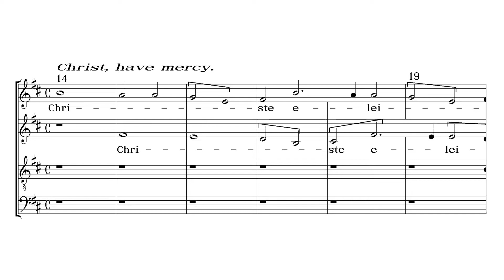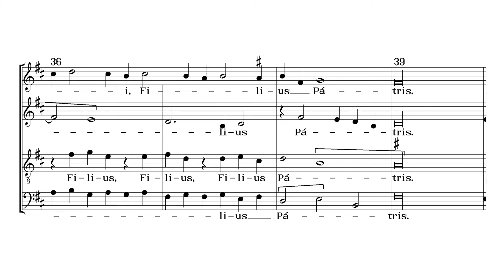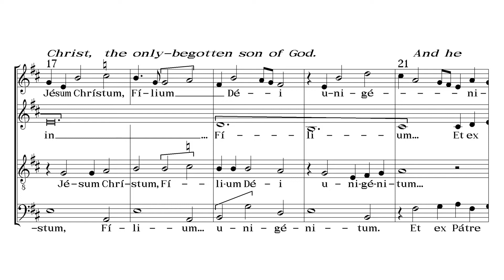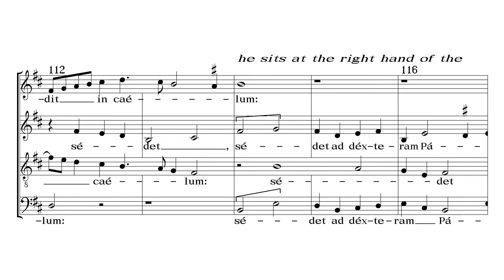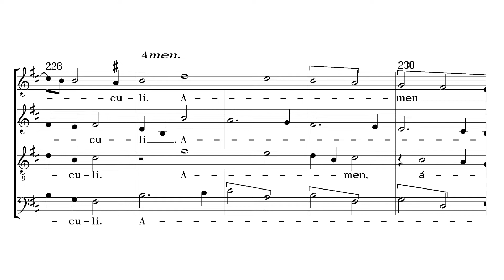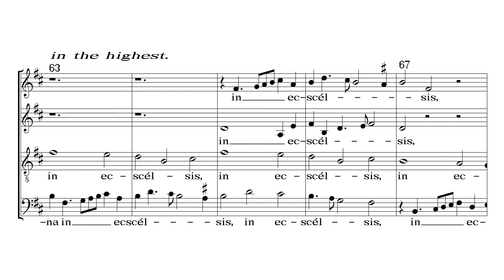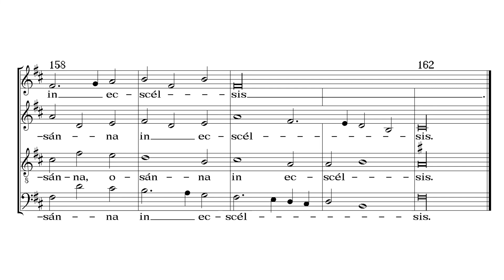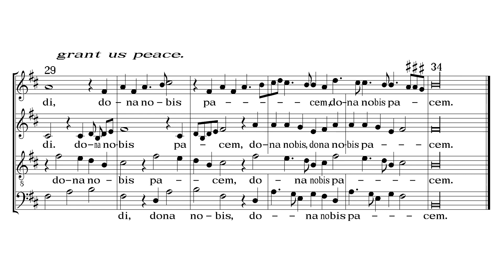Josquin des Prez - Missa La sol fa re mi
*Sounds a major second lower than score*

Missa La sol fa re mi
Composer: Josquin des Prez (ca. 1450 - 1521)
Performers: Cappella Pratensis, dir. Rebecca Stewart

0:00 Kyrie
2:55 Gloria
8:06 Credo
18:22 Sanctus
25:42 Agnus Dei

"The Missa La sol fa re mi is a musical setting of the mass by Josquin des Prez, first published in 1502. It is one of his most famous masses, and one of the earliest and most renowned examples of the soggetto cavato technique – the technique of deriving musical notes from the syllables of a phrase, in this case "Lascia fare mi" (Italian: "let me do it").

"Lascia fare mi" ("leave it to me", or possibly in a more idiomatic translation, "let me do it") was supposedly a common phrase used by an unknown aristocrat to get people to stop pestering him with requests or complaints. The story was first reported by Glareanus, writing in 1547, who went on to say, "and then [Josquin] went on to write an entire mass, an exceedingly elegant work, based on these same words: thus, 'La sol fa re mi.'" The musical syllables La-Sol-Fa-Re-Mi correspond to A-G-F-D-E in the "natural" hexachord, the six notes starting on C.

There have been several attempts to date the mass, and opinions of Josquin scholars differ, placing it variously between the late 1470s and the 1490s. Ottaviano Petrucci published it in his first book of masses in 1502, one of the first books of music ever to be printed, which shows its importance and influence; indeed it was widely transmitted, in many other sources, in the early 16th century. The mass may have been written during Josquin's Roman period, for example between 1490 and 1493, while Josquin was singing in the Sistine Chapel choir. Its contrapuntal sophistication, as well as circumstantial evidence suggesting who the aristocrat may have been, perhaps indicate the later date. If the earlier date is correct, it would be the earliest mass ever written on solmization syllables; as it is, it is one of the earliest masses on a freely invented subject.

It is mainly in Phrygian mode, although with numerous shifts to Aeolian and Dorian. The La-sol-fa-re-mi figure saturates the texture, appearing more than 200 times within the course of the mass. Most of the time it is in the tenor, suggesting that it may have been originally drafted as a cantus-firmus mass early in Josquin's career, and later reworked as a paraphrase mass with the ostinato appearing in all voices in different permutations.

Not only does the five-note figure appear throughout, but it appears in compositional permutations such as retrograde (Mi-Re-Fa-Sol-La), occasionally making palindromic figures as a result of retrogrades appearing immediately before or after statements of the figure in its original form. In addition, Josquin uses the figure in each of the three hexachords available to Renaissance music theory: the natural hexachord beginning on C (giving A-G-F-D-E for the figure), the "hard" hexachord beginning on G (giving E-D-C-A-B natural for the figure), and the "soft" hexachord beginning on F (giving D-C-B flat-G-A for the figure). Sometimes he swaps hexachords in mid-figure, a compositional trick visible on the page but difficult to hear. The motivic saturation characteristic to the piece, including use of permutations such as retrograde, is more commonly associated with music of the Second Viennese School than the Renaissance, but Josquin was not only an innovator: he was working with a motivic cell which was singularly well-suited to such treatment. [...]"